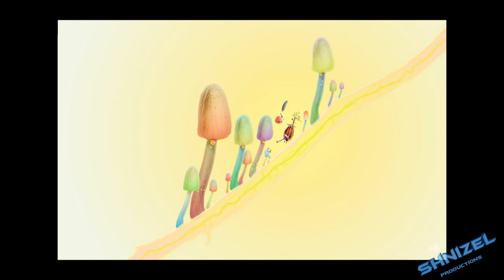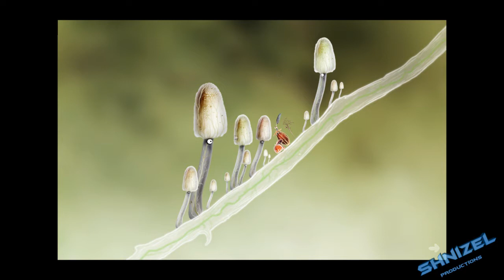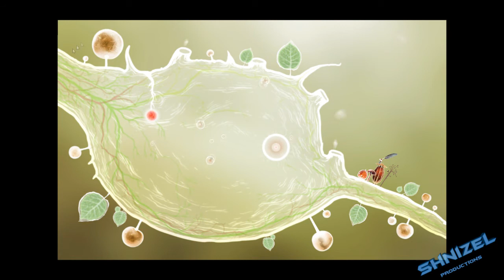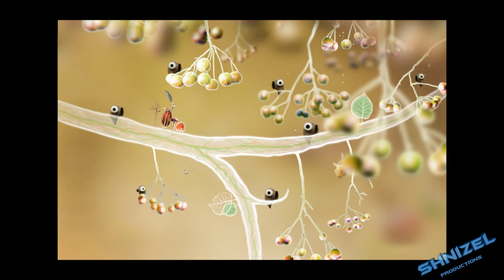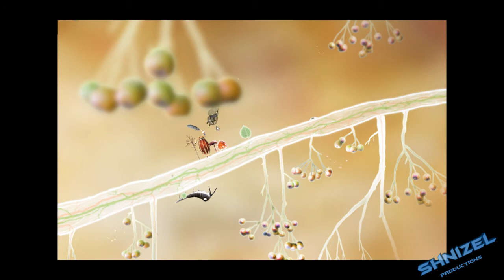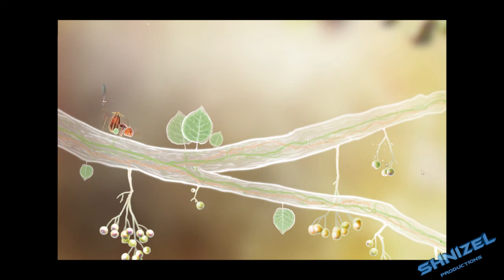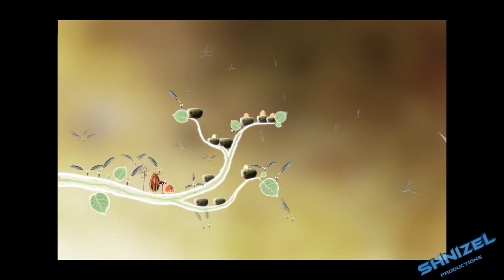Shnizel - Botanicula - Episode 2 w/ Evgeny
פרק 2 עלה כי הייתה גישה חיובית כלפיי הסדרה, תודה לכם :)